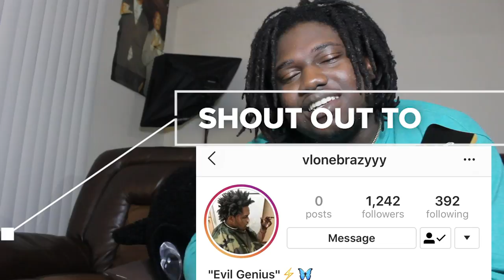S2R GANG - DLV #2 "Conférence" (Clip Officiel) | REACTION VIDEO ( French Trap/Drill Rap)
THIS VIDEO CONCEPT IS MAD SICK!

WARNING!